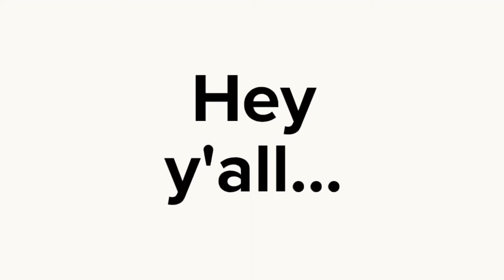MACGoala Spotlight: Tiger-J Music | Multifacetedacg